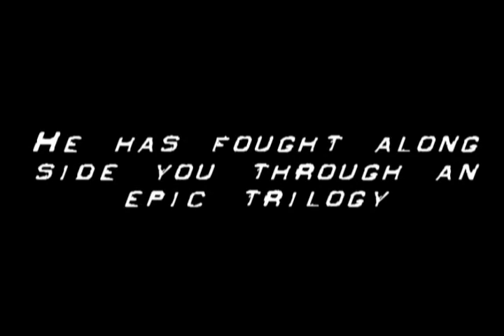Master Chief And His Johnson :: Edited by SirTopEmHat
Well...the name says it all...